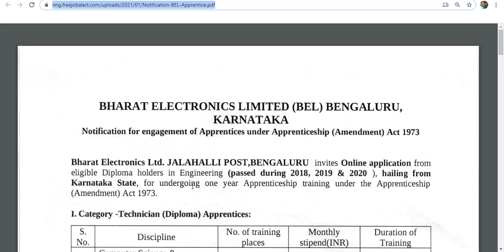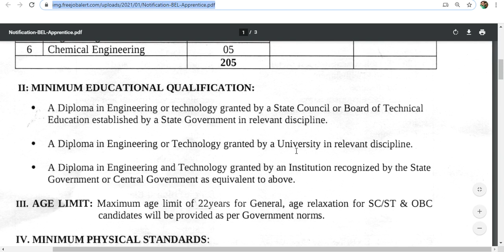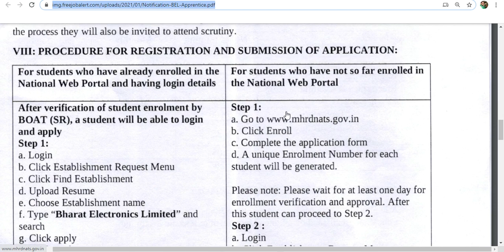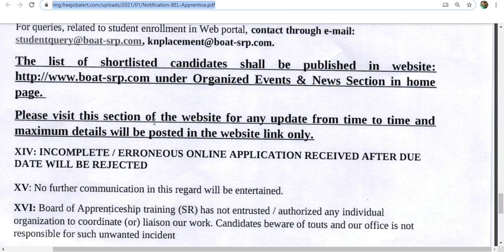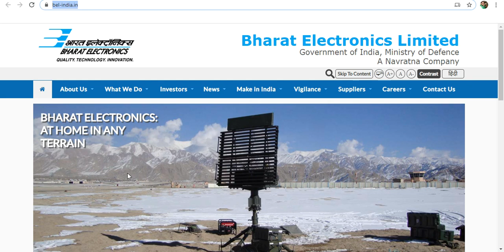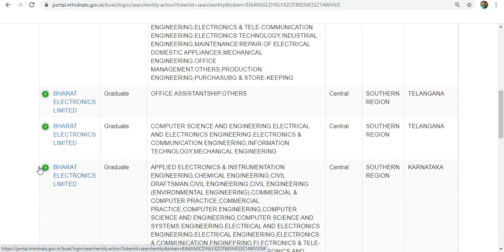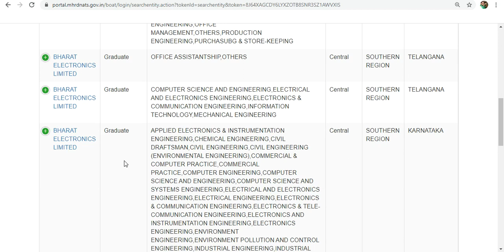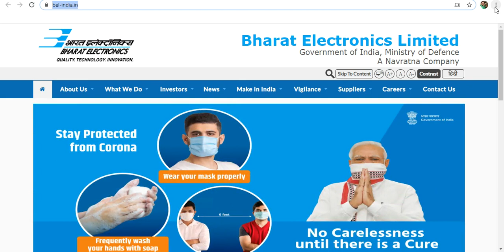BEL Diploma Apprentice Recruitment 2021 How to Fill/Apply BEL Diploma Apprentice Form 2021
Bharat Electronics Limited (BEL) has given a notification for the recruitment of Technician (Diploma) Apprentice vacancies for the candidates hailing from Karnataka State. Those Candidates who are interested in the vacancy details & completed all eligibility criteria can read the Notification & Apply Online.

Mobile से Document Scan,Photo Resize और Pdf कैसे बनाए

BEL Apprentice 2021
BEL Apprentice form fillup 2021
BEL Machilipatnam Unit Apprentice 2021
BEL Apprenticeship Recruitment 2021
BEL Apprentice Vacancy 2021
Diploma Engineering Eligible
BEL Diploma Apprentice Recruitment 2021
How to Fill/Apply BEL Diploma Apprentice Form 2021
Mobile aur Computer se BEL Diploma Apprentice Form 2021 kaise bhare
Diploma Engineering Eligible
BEL Apprentice Recruitment 2021
BEL Apprentice Recruitment Online form
Bharat Electronics Limited Apprentice Recruitment
How to Fill BEL Diploma Apprentice Form 2021
How to Apply BEL Diploma Apprentice Form 2021
BEL Diploma Apprentice vacancy 2021
BEL Diploma Apprentice 305 post
BEL Diploma Apprentice mhrd nats
BEL Apprentice
BEL Apprentice 305 post
BEL Apprentice online form 2021
BEL Apprentice Bharti
mhrd nats registration